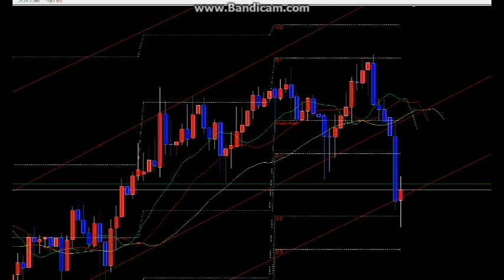【ジェネシス公開FX】最後にお知らせがあります。